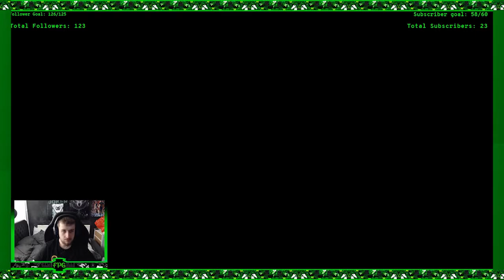saints row the third part 1